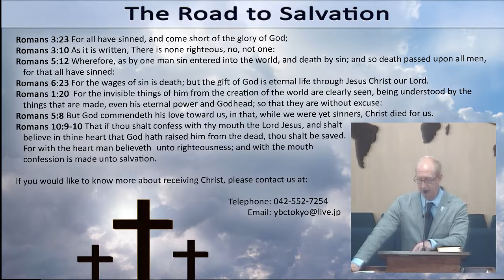2017-08-23 (Wed) - Pastor McKittrick